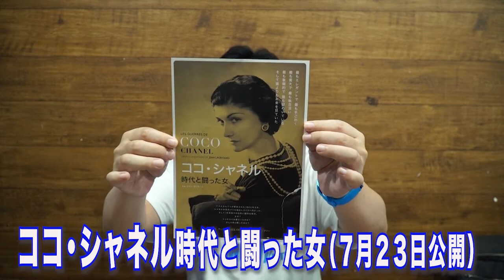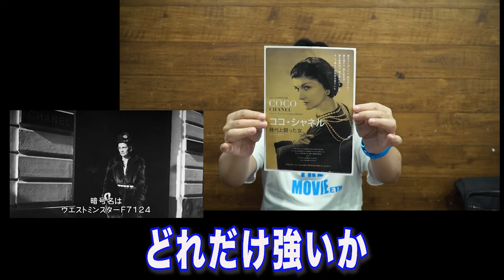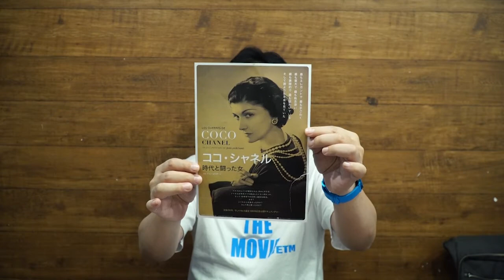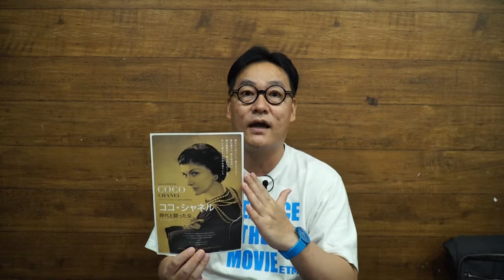【話題の映画を５分で解説‼️】ココ・シャネル時代と闘った女（監督：ジャン・ロリターノ）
【コトブキ映画同好会】
映画にまつわるいろんなこと「裏話、ロケ地リポート、セレブインタビュー、突撃リポート、
最新映画ニュース」何でもやります！

出演【コトブキツカサ】

naturaleight.co.jp/kotobuki/